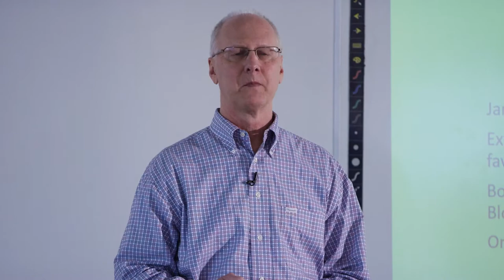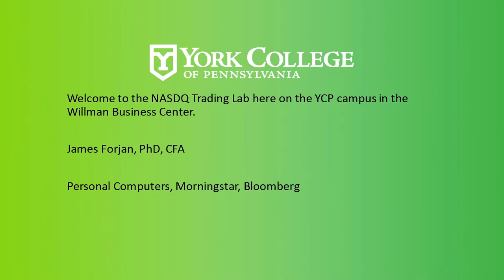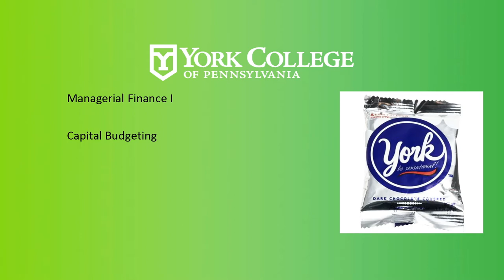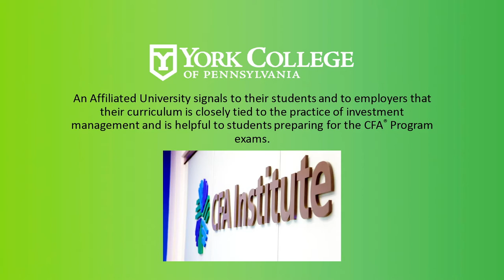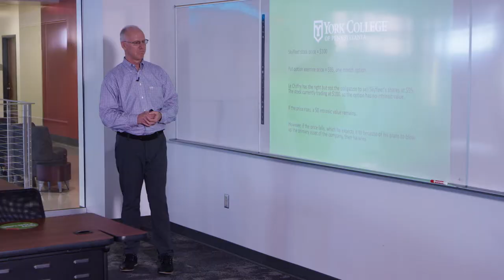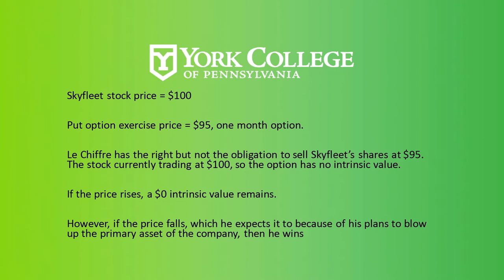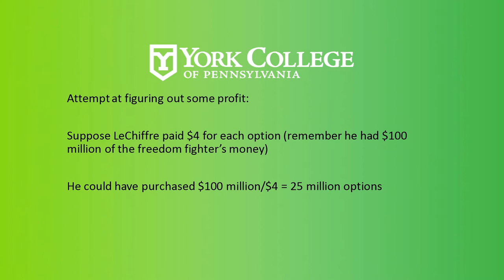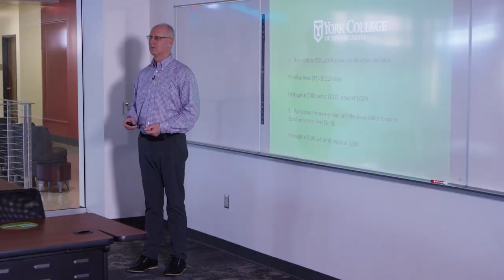Spartan Speaks, Episode #8 I James Bond: Stopping Terrorist Plots and Avoiding Financial Disasters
Spartan Speaks Series | James Bond: Stopping Terrorist Plots and Avoiding Financial Disasters

Scenario: James Bond's arch enemy plans to blow up an airplane to lower the airline's stock price. See how James Bond foils the sinister plot.